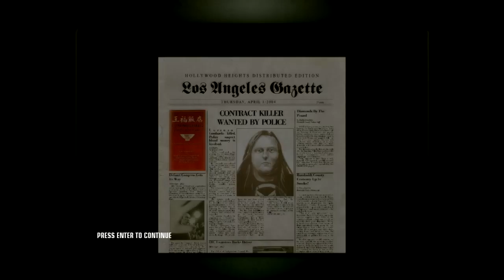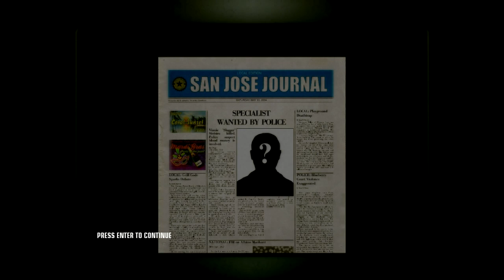Parker Plays - Hitman Blood Money - Part 5 - Hedgeclipper Lady